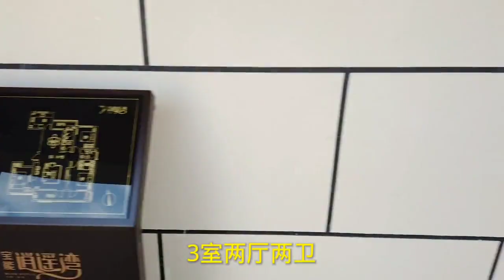威海：东部新城宝能集团海景房，住宅加各种商业和康养配套齐全